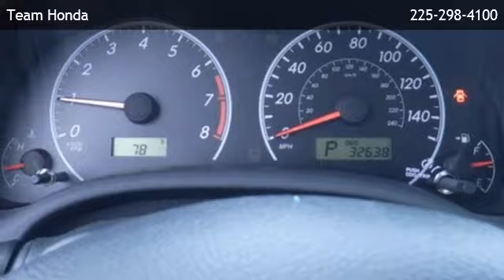2013 Toyota Corolla - Westminister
Team Honda
 is offering a 2013 Toyota Corolla  in Baton Rouge, LA.

Stock Number: 15003P
Engine: 1.8L 4 cyls
Transmission: Automatic 4-Speed
Exterior Color: Grey
Mileage: 32624

automatic 4-speed 1.8l 4 cyls front wheel drive bucket seats rear bench seat adjustable steering wheel gasoline fuel power door locks power steering power windows traction control driver air bag front head air bag front side air bag passenger air bag passenger air bag sensor rear head air bag

Team Honda
6363 Siegen Lane
Baton Rouge,LA 70809